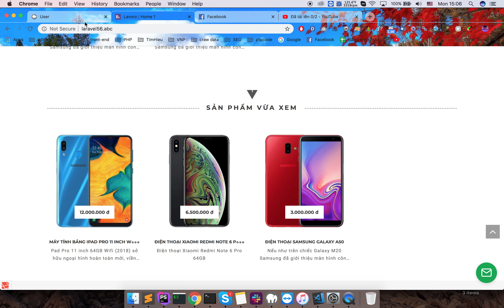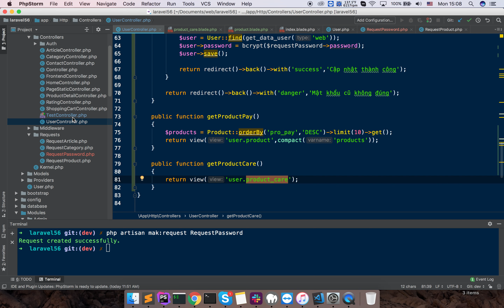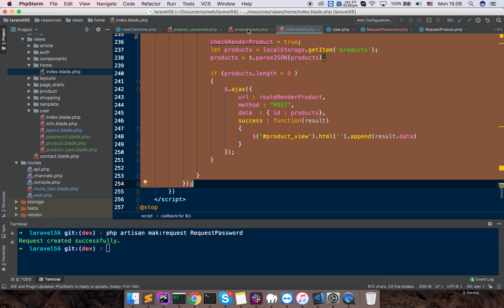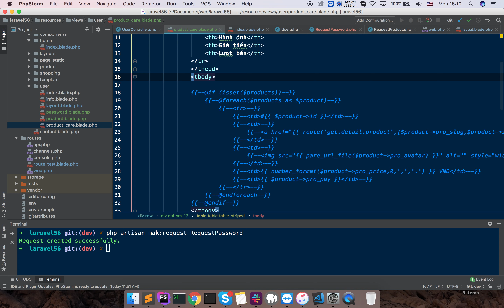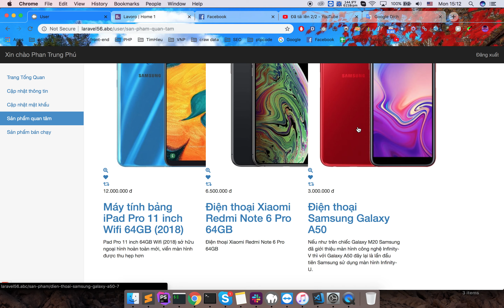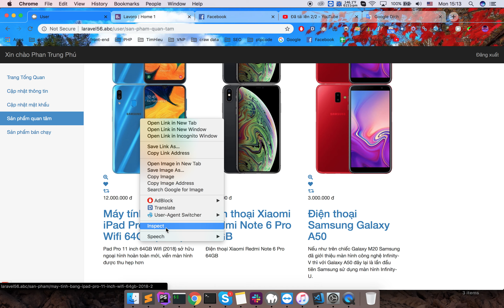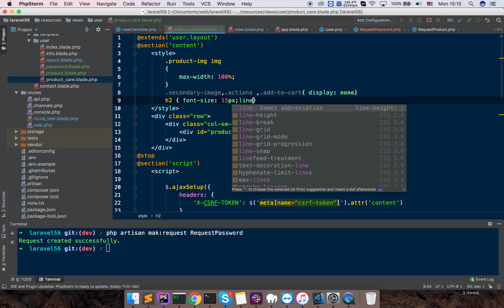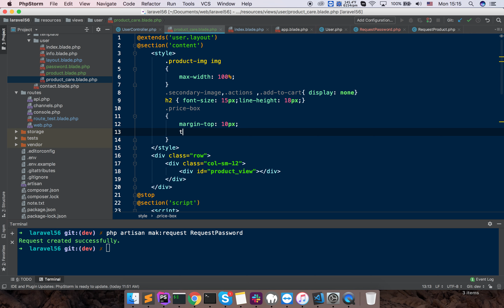Bài 68 - Sản phẩm quan tâm